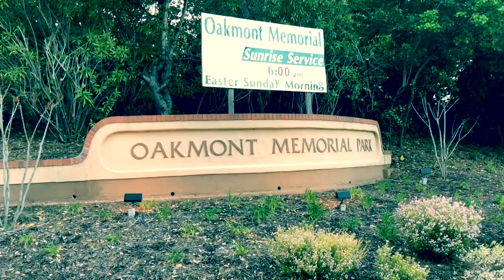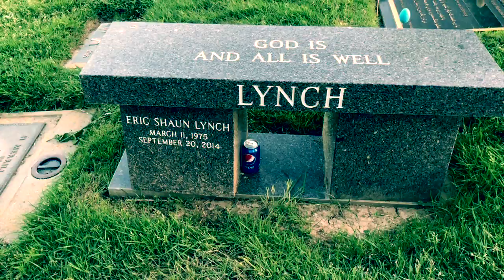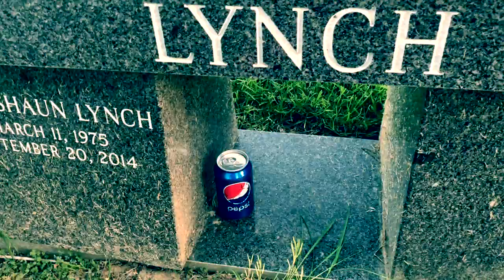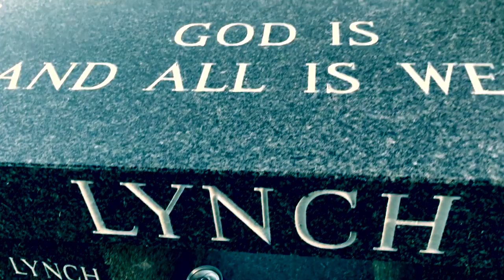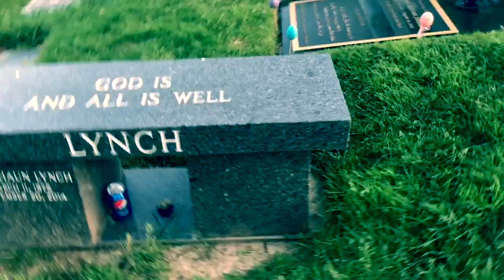Famous Graves : Eric the Actor from The Howard Stern Show | Legendary Radio Guest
Eric Shaun Lynch (March 11, 1975 – September 20, 2014), better known as Eric the Midget and later Eric the Actor, was a member of The Howard Stern Show's Wack Pack. Lynch was, at his peak, 3 ft 5 in (1.04 m) tall, weighed 85 lb (39 kg), and had various health issues, most notably Ehlers-Danlos Syndrome. He used a motorized wheelchair for mobility. Despite his poor health, he claimed to have outlived every doctor's prediction for his life expectancy.